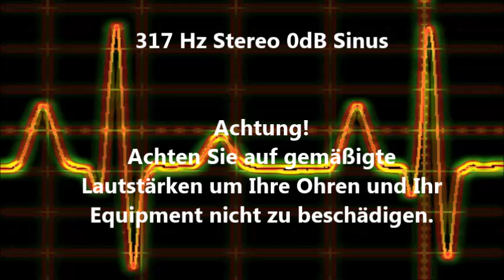317 Hz Sinus Ton Test 0dB Stereo Piepton Wave Ton